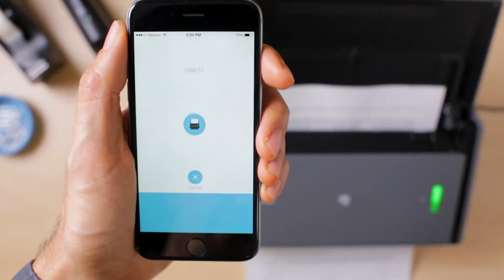Introducing Scannable app